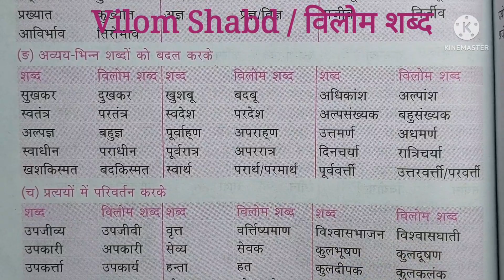Opposite words in hindi विलोम शब्द Antonyms in hindi | Vilom shabd in hindi | vyakaran hindi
विलोम शब्द Vilom shabd in hindi | Vilom shabd, Vilom shabd in hindi | vilom shabd hindi mein | vilom | opposite word in hindi | Vilom shabd | opposite words in hindi

vilom shabd
विलोम शब्द किसे कहते हैं ?
'विलोम' का अर्थ है 'उल्टा' | 'विलोम शब्द' का अर्थ है 'उल्टे अर्थ वाले शब्द'
जिन शब्दों का अर्थ विपरीत/उल्टा होता हैं। उन्हें विलोम शब्द कहा जाता है।

 topics covered:-

ek vachan bahuvachan
hindi mein vachan badlo
singular and plural in hindi
vachan badlo
vachan shabd
एक वचन बहुवचन इन हिंदी
एकवचन बहुवचन हिंदी मैं
bahuvachan
ek vachan aur bahuvachan
ek vachan bahuvachan in hindi
ek vachan bahuvachan shabd
ekvachan bahuvachan
ling badlo
एकवचन बहुवचन
एक वचन बहुवचन
ek vachan
ek vachan bahuvachan hindi mein
ek vachan se bahuvachan
hindi vachan badlo
ling aur vachan
singular
singular plural in hindi
vachan  vachan badaliye
Vilom
Vilom shabd in hindi me
Vilom shabd hindi mein
Opposite word in hindi
Vilom shabd
Opposite words in hindi
20 vilom shabd
50 vilom shabd
Vilom shabd 100
Vilom shabd for lekhpal
hindi me ling badlo
Vilom shabd for b.ed entrance exam
vilom shabd ssc gd
Vilom for competitive exam
hindi vyakaran
hindi opposite words